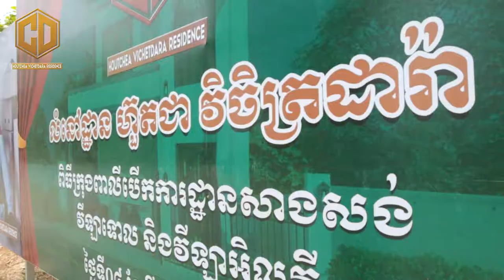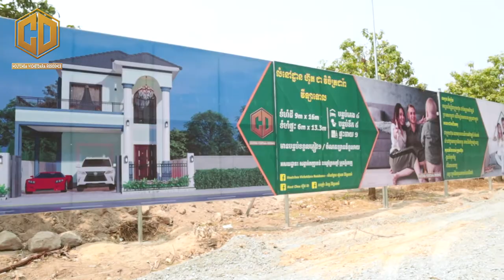វីឡាទោល! 🎉 ផ្ទះតម្លៃពិសេសមុនបុកគ្រឹះ $68000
លំនៅដ្ឋាន ហ៊ួតជា វិចិត្រដារ៉ា
🎉 ផ្ទះតម្លៃពិសេសមុនបុកគ្រឹះ $68000
បញ្ចុះតម្លៃពិសេស 6800$ ភ្លាមៗ!😍
-គុណភាពសំណង់រឹងមាំ
-ការ៉ូ ម៉ាប ក្រាស់ភ្លឺរលោងប្រើមិនសឹករេចរឹល
-ថ្នាំលាបធានាបានគុណភាពលើសពី 5 ឆ្នាំ
-ប្រើប្រាស់សម្ភារៈបន្ទប់ទឹកល្អលេខ 1
-សសរ ធ្នឹមក្រាស់រឹងមាំ (គុណភាពស្តង់ដារបុរីធំៗ)
-មាន 4 បន្ទប់គេង 5 បន្ទប់ទឹកចំណតរថយន្តធំទូលាយ បន្ទប់ទទួលភ្ញៀវ2
-មានសួនដាំបន្លែនៅខាងក្រោយផ្ទះ
 -មុខផ្លូវរដ្ឋ 20 ម៉ែត្រ
💥 ទិញរស់នៅ ទិញចំណេញច្រើន ទិញបើកអាជីវកម្ម ជាមួយនឹងតម្លៃពិសេសមុនបុកគ្រឹះក្នុងតំបន់ពាណិជ្ជកម្មផ្លូវ130ដែលជាទីតាំងកំពុងរីកចម្រើនខ្លាំង!
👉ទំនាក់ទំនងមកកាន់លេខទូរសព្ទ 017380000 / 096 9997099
👇ទីតាំង៖ សង្កាត់ពញ្ញាពន់ ខណ្ឌព្រែកព្នៅ រាជធានីភ្នំពេញ